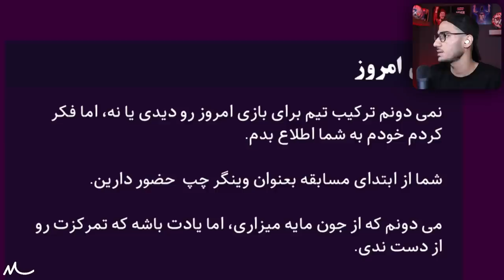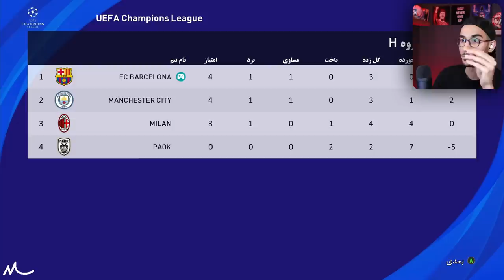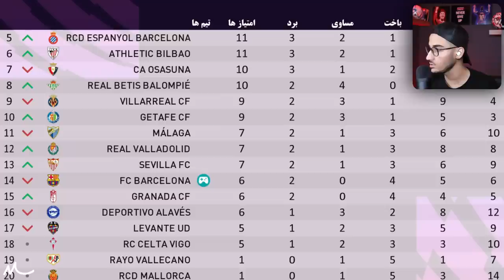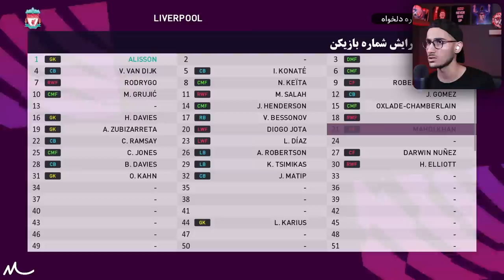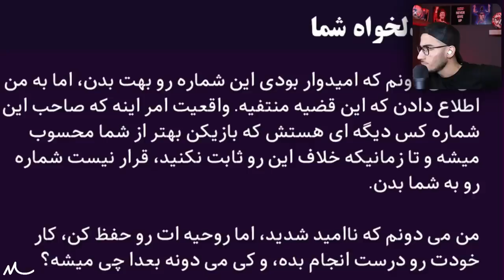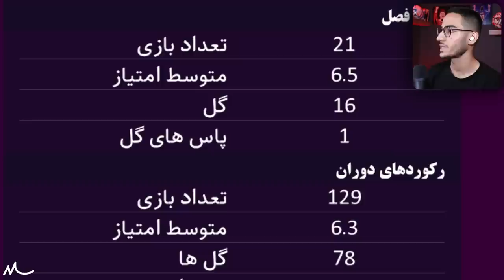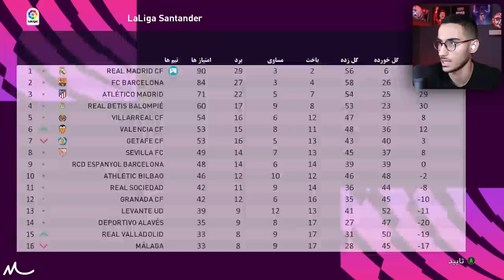بیکام لجند مهدی و بارسلونا در PES 21 😍🔥 قسمت هفتم : رسیدن به آرزو🏆😥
مهدی ، بارسلونا ، بیکام لجند ، pes , بیکام لجند مهدی ، pes 21